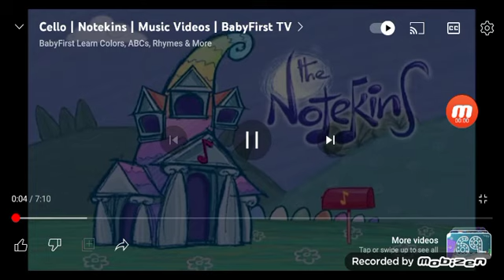December 3, 2023